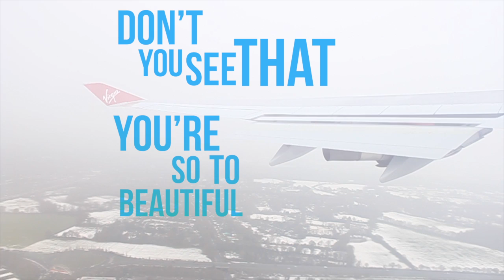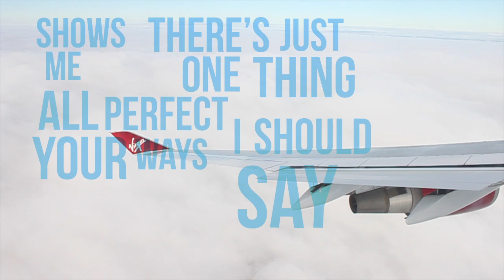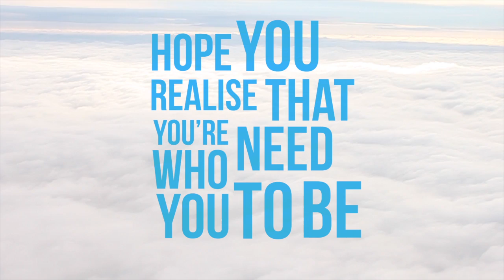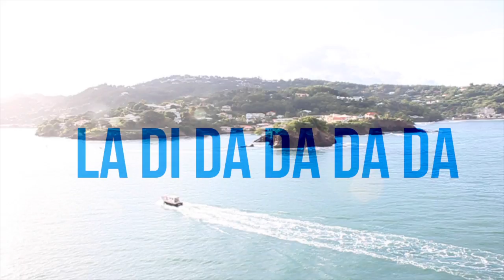Julz West - Good Enough (Lyric Video)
So the new album is out! Here's the lyric video for the lead single "Good Enough".